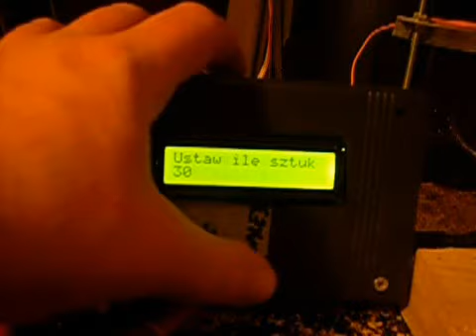fresch choice autonomia 01